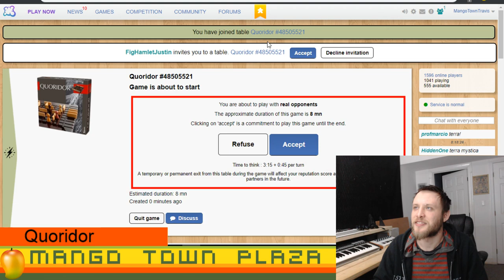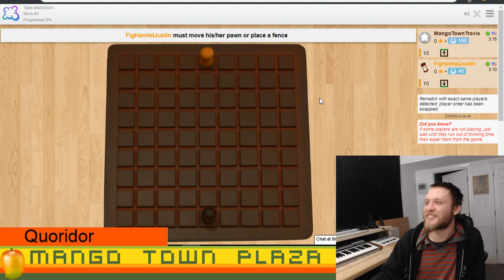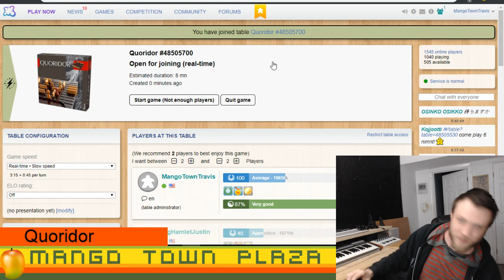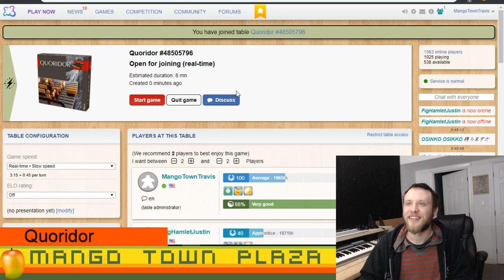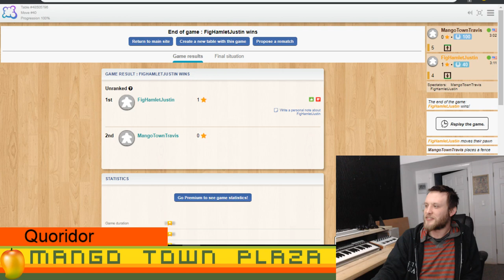Quoridor - Ep. 2 - Board Games Ep. 162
Quoridor Episode 2

O:00 Intro
0:36 Quoridor Game 6
8:12 Quoridor Game 7
16:18 Quoridor Game 8
21:54 Quoridor Game 9
29:25 Quoridor Game 10
33:54 Outro

MangoTownTravis
FigHamletJustin